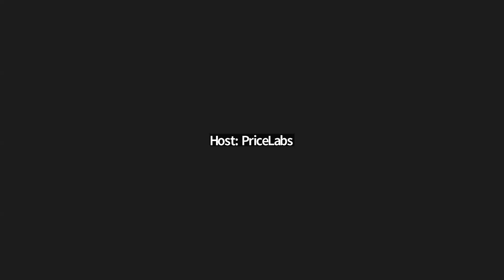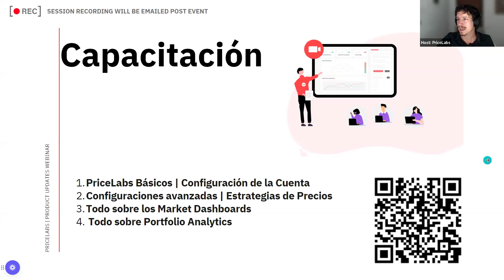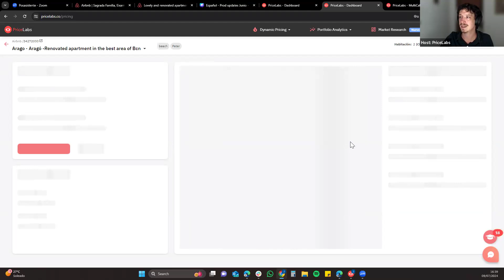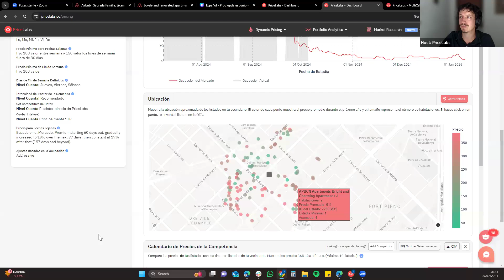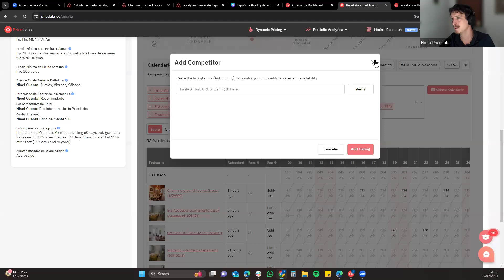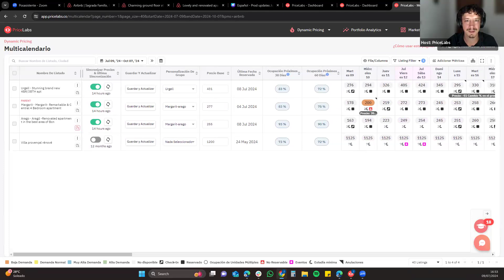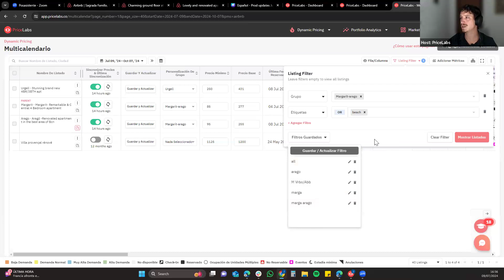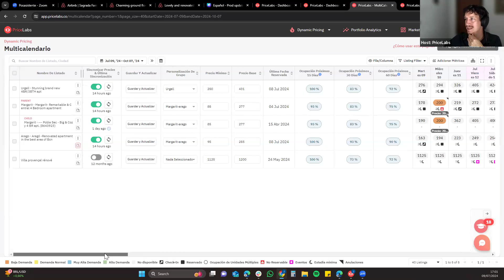Webinar de Actualizaciones de Producto: Junio 2024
Jul 9, 2024 04:30 PM Madrid

Únete a nuestro nuevo webinar sobre las últimas actualizaciones de PriceLabs para anfitriones y administradores de propiedades.

Estamos constantemente implementando nuevas funciones, y unirse a nuestros seminarios web, es la forma más fácil de estar al día de todas las novedades.

Te guiaremos a través de las últimas actualizaciones, mostraremos cómo puedes usarlas según tus estrategias y responderemos a cualquier pregunta.